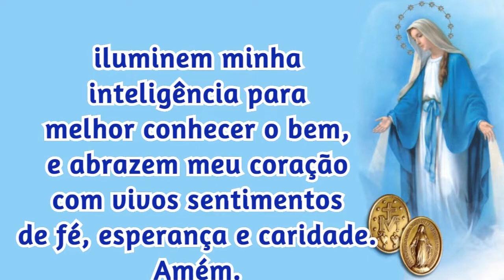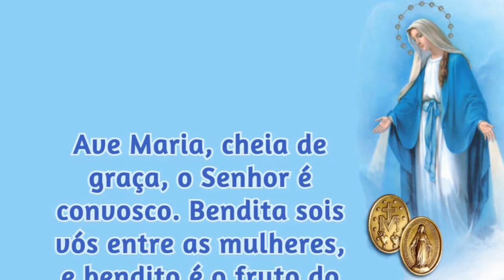12/12/2023 ORAÇÃO a NOSSA SENHORA das GRAÇAS Virgem Imaculada da Medalha Milagrosa